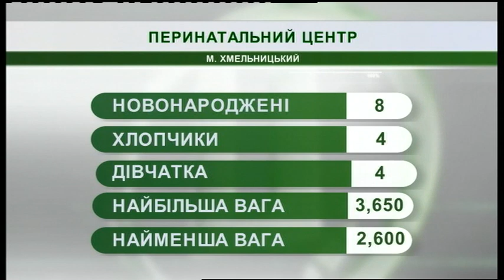17.01.2019. Новини. 08:00